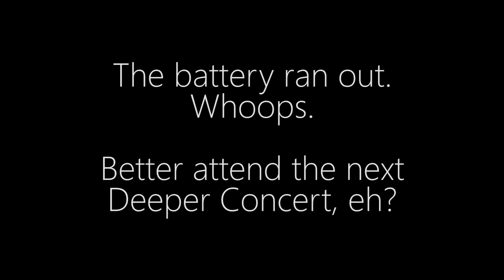2013 Deeper Concert (Part 2)